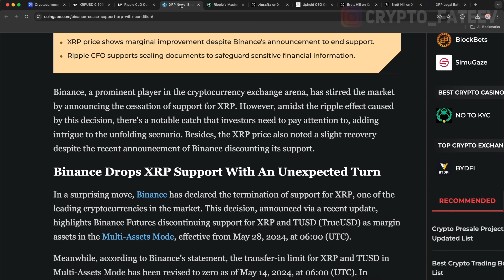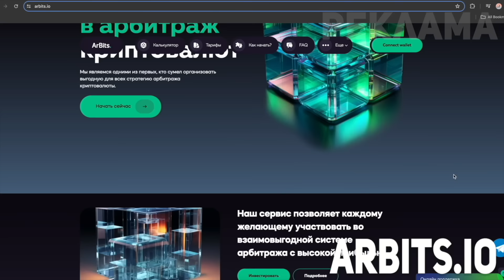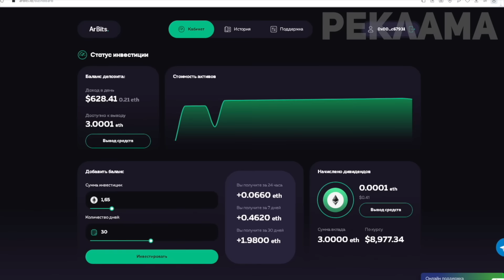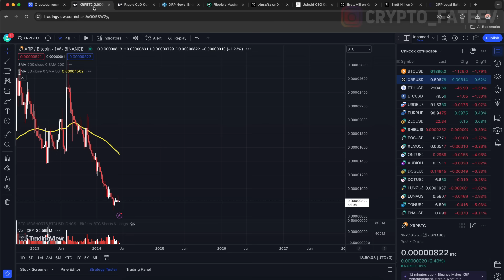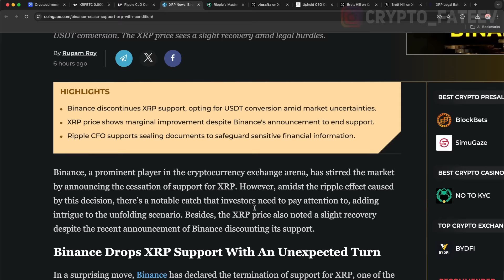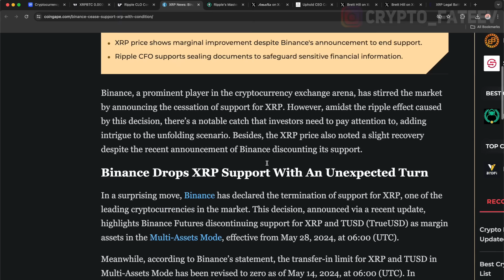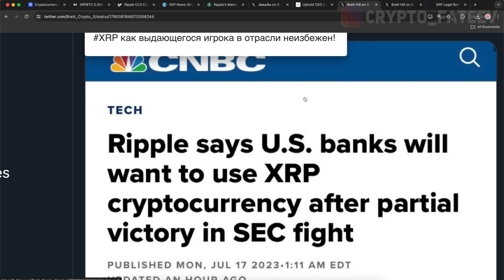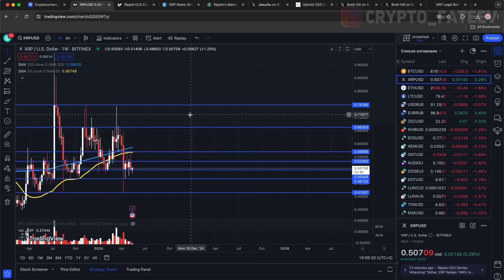ШОК ДЛЯ ХОЛДЕРОВ XRP! BINANCE ПРЕКРАТИТ ПОДДЕРЖКУ XRP!? РАСКРЫТ ГЛОБАЛЬНЫЙ ПЛАН RIPPLE 2024 ПРОГНОЗ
КРУПНЕЙШАЯ БИРЖА BINANCE ПРЕКРАТИТ ПОДДЕРЖКУ XRP!? РАСКРЫТ ГЛОБАЛЬНЫЙ ПЛАН RIPPLE 2024 ПРОГНОЗ